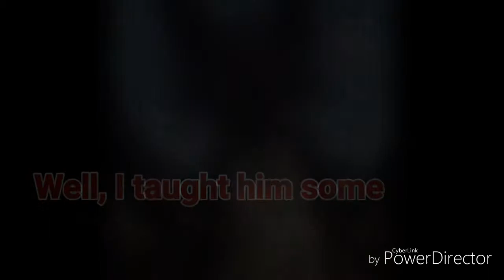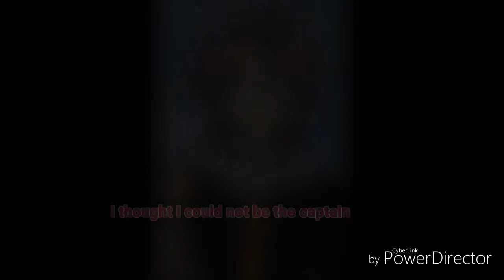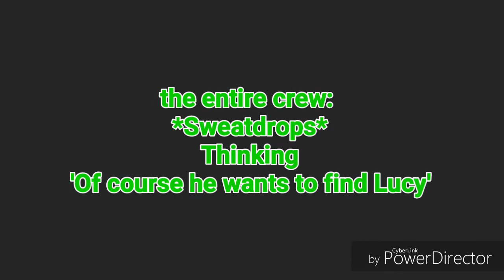Pirate cinderella Season II Ep. IV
Now uploading every Sunday!